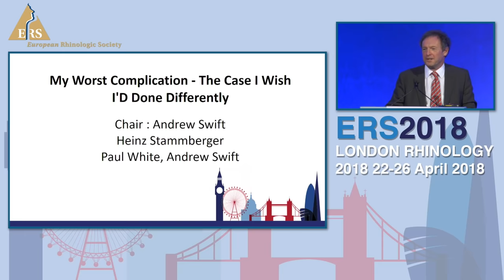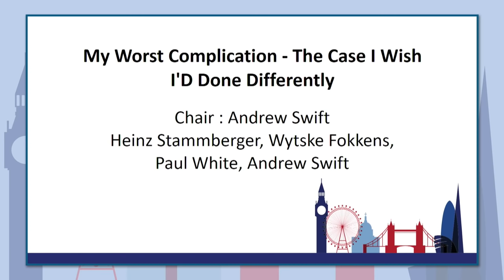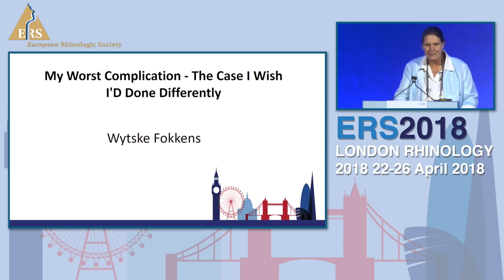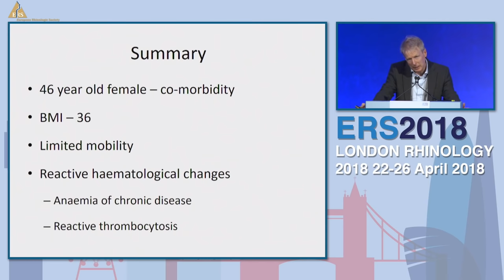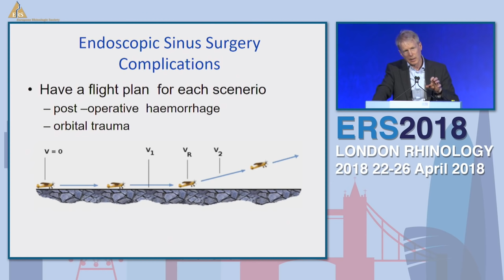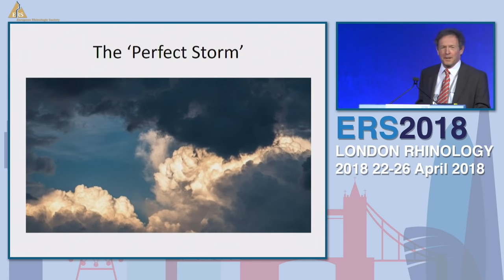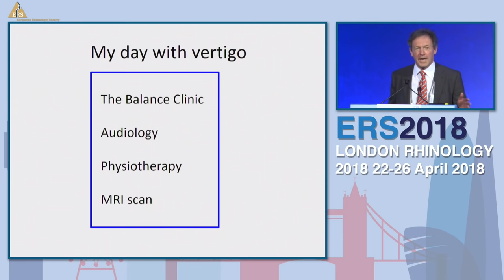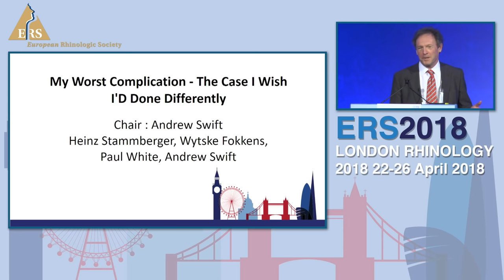ERS London 2018, My Worst Complication - Case I Wish I'D Done Differently, Stammberger/Fokkens/White